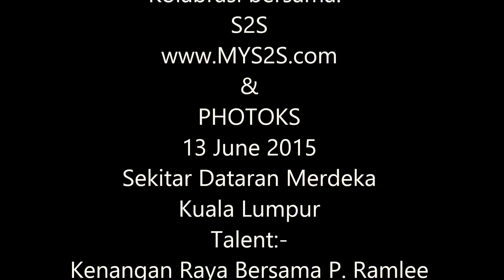Outing Nostalgia Bersama P. Ramlee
PhotoShoot 50'an
Kolabrasi bersama:-
13 June 2015
Sekitar Dataran Merdeka
Kuala Lumpur
Talent:-
Kenangan Raya Bersama P. Ramlee
Mie Kazama
Sen No Li Ta
Red Palatino
Moon Fifie Hafizzah
Street2Street ©S2S
M A L  A Y S I A